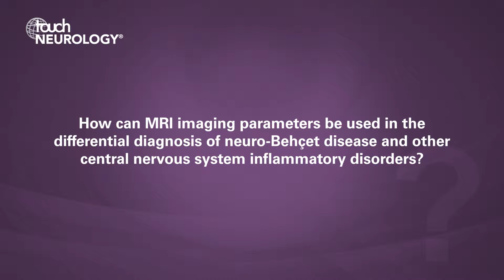Aksel Siva, AAN 2019 – Diagnosis and treatment of neuro-Behçet disease (Part 2)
US Neurology Editorial Board member, Aksel Siva (Istanbul University, Cerrahpaşa School of Medicine, Istanbul, Turkey), discusses latest initiatives in the diagnosis of neuro-Behçet disease, a rare and relatively unknown neurological disorder, as well as promising investigational therapies.

Questions
1. How can MRI imaging parameters be used in the differential diagnosis of neuro-Behçet disease and other central nervous system inflammatory disorders? (0:04)
2. What are the limitations of current treatment options for neuro-Behçet disease? (3:17)
3. What investigational therapies appear most promising? (5:39)

Speaker disclosures: Aksel Siva has nothing to disclose in relation to this video interview.

Filmed at the American Academy of Neurology (AAN) Annual Meeting, Philadelphia, USA, May 2019.